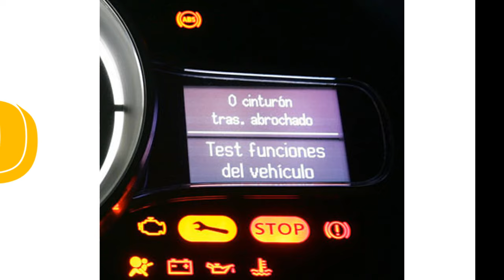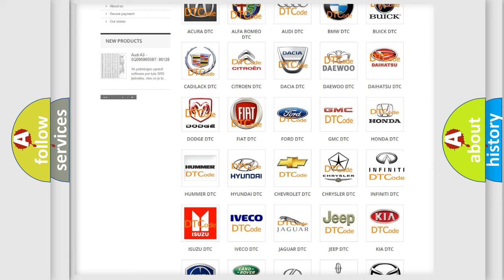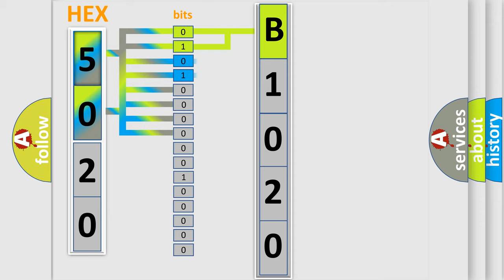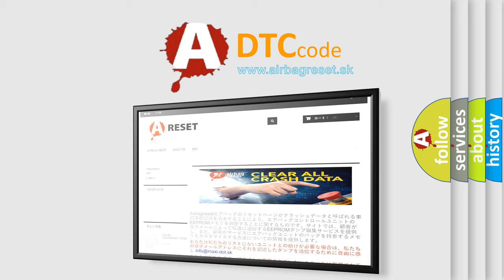DTC Infiniti B1020 Short Explanation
Contents:
0:21 Basic DTC analysis according to OBD2 protocol standard.
1:48 Insight into programming
2:58 A diagnostically understandable description of the Diagnostic Trouble Code
3:05 Basic error definition

Make:
Infiniti
Code:
B1020
Definition:
Airbag Occupant Sensing Control Unit
Description:
Trouble occurs in OCS-C or U
Cause:
Disconnection of wiring harness
Internal breakdown in occupant classification system (C or U)
Internal breakdown in diagnosis sensor unit (ACU).